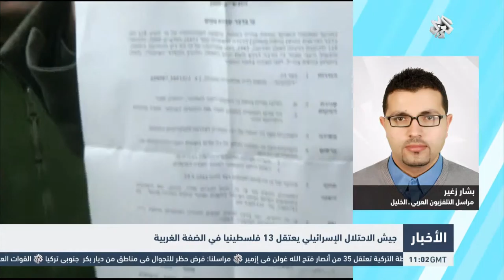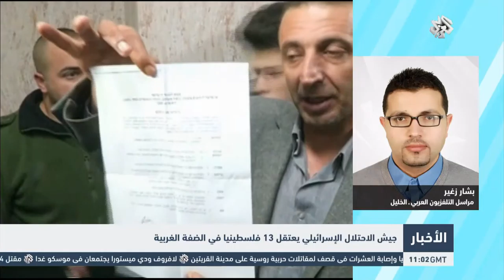التلفزيون العربي | جيش الاحتلال الاسرائيلي يعتقل 13 فلسطينيا في الضفة الغربية